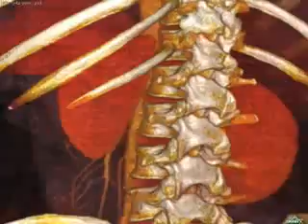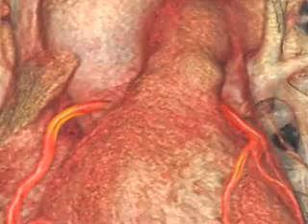YouTube - Amazing 3D Anatomy